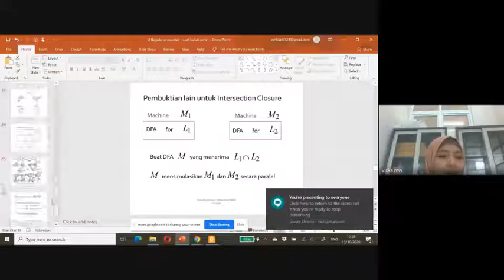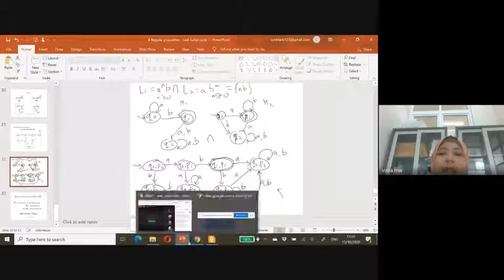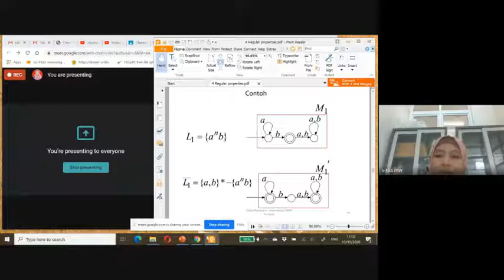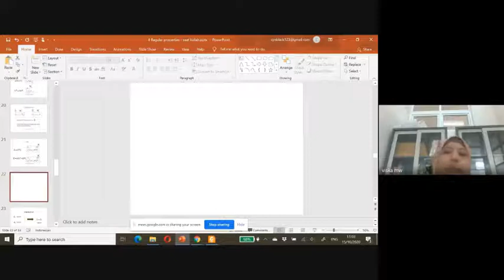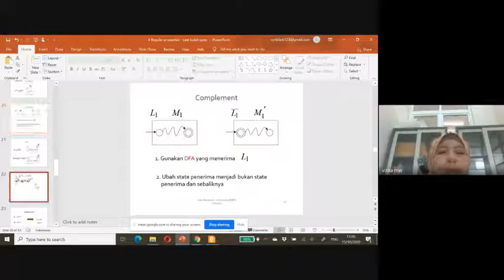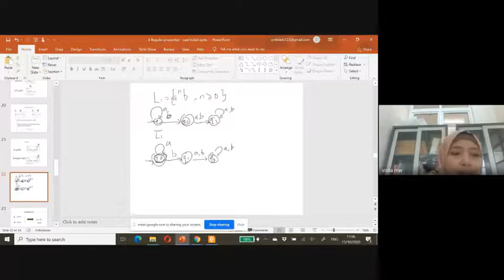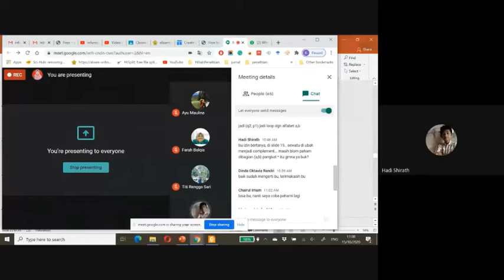Kuliah TBA ke 5 part4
Kuliah kelimaTeori bahasa dan automata
di
jurusan Informatika